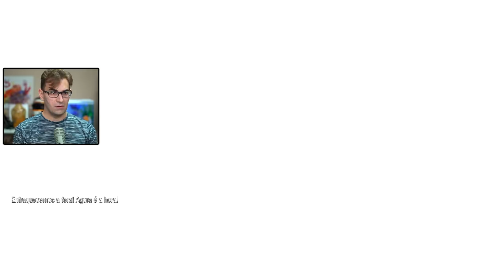GUARDIÕES DA GALÁXIA #6 - O Cofre da Lady Hellbender! | Gameplay Dublado e Legendado em Português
Vídeo gameplay do jogo dos Guardiões da Galáxia, Marvel's Guardians of the Galaxy, que está dublado e legendado em Português PT-BR.

Guardiões da Galáxia é um game de ação e aventura com exploração, combate e resolução de enigmas. No jogo podemos tomar decisões que, supostamente, influenciam no andamento da história.

No game nós controlamos Peter Quill, e damos comandos para Rocket, Groot, Drax e Gamora!